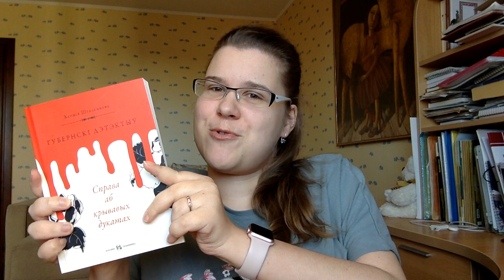Губернскі дэтэктыў. Раздзел 1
Ксенія Шталенкова чытае сваю кнігу "Губернскі дэтэктыў. Справа аб крывавых дукатах" (Мінск: выдавецтва "Кнігазбор", 2017) у межах флэшмоба беларускіх пісьменнікаў падчас пандэміі Covid-19. З 5 красавіка на працягу 12 дзён будзе дадавацца па адным новым раздзеле кнігі. І гэта — дзень першы :)